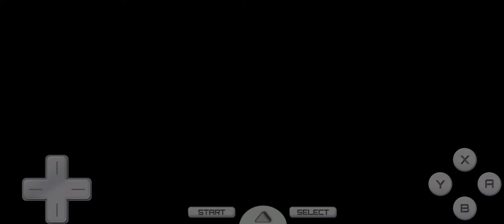Pokemon Noir 2 PWT Tournoi Champion du Monde Strykna Play fr